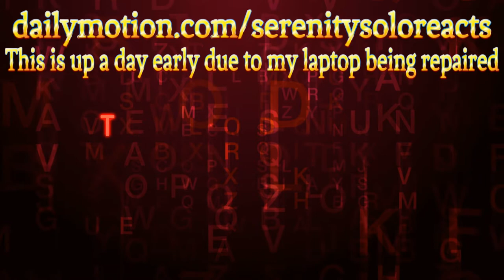Goodnight Sweetheart - Series 1 Episode 1 - Full Episode Reaction (Re-edit and Re-upload)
Goodnight Sweetheart was a successful comedy in the 1990s, about a TV repair man played by Nicholas Lyndhurst (Rodney from Only Fools and Horses), who discovers a warp gate back to the 1940s. Avoiding air raids and leading a double life, with his wife in the present and love interest in the past, how long will he be able to keep this going.

When I first reacted to this show, it was my first time trying to do reaction videos. I also had new equipment that I never knew how to properly use and trying out new editing software. The gain was far too high on the microphone and the sound levels far too high with a loud buzz throughout. The video was extremely poor and I was not going to let a video like that stay on my channel. I am trying to improve and that means getting rid of the poor quality videos.

I tried to keep the original reactions that I could remember and replicate those, it is ultimately an as is reaction though, not a first reaction. I thought I had better let you know that.

Please be aware that this is a reaction channel so I will be speaking over the show at times, they are not full unedited videos.

All shows that I react to will be a first time viewing, unless I say otherwise, for me and all reactions are not faked, they are 100% real. Sometimes you will see me in hysterics, laughing maniacally at a scene, others you may see tears forming in my eyes. I strive to be 100% authentic in every video I create. I don't just sit there, react and upload. I spend many hours editing one video, trying to make it the best I possibly can. My skills may be basic now, but hopefully over time you will see a giant increase in quality.

Please be aware, a lot of these are older shows and some are taken from the master tapes. I do add enhancements to the shows, getting them as close to full screen as possible, improving sound quality etc, however there is only so much you can do with some episodes.

You will see what to expect once the time limited exclusivity ends. If enough people ask, I will consider it. Also, I would like to know whether you would like these cut down episodes, full episodes when available, or both, to be set as a premiere on the day of their release on YouTube and I will be there watching with you. Please let me know this answer also in the comments on any video. The more answers I get, the more likely I am to do this.

'Murder Mondays' - Crime shows - Murder She Wrote, Diagnosis Murder

'Terrifying Tuesdays' - Although I state in this video that this is for Horror, it is actually for anything that can be scary, such as monsters, ghosts or a meteorite going to hit earth - Afterlife, You, Me and the Apocalypse.

'Funny Fridays' - Comedy/Sitcoms - Goodnight Sweetheart, Let the Blood Run Free (Soap Opera parody)

Soapy Sundays - Long form Dramas - Prisoner, Sons and Daughters.

However, if you could please share the channel link, whether word of mouth, social media or shout outs, I would be most grateful. Please do not try sharing the videos though as they may end up getting you a claim or strike from the properties owners.

I do not claim, or intend to claim, any ownership or authority with any shows I react to.

Links

Thank you so much for your time, especially if you read all the way down to here.